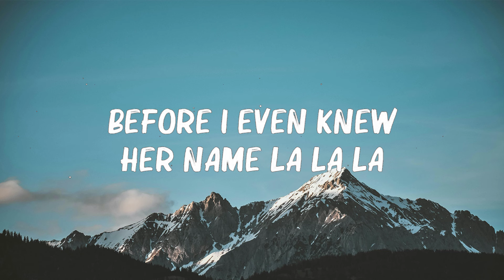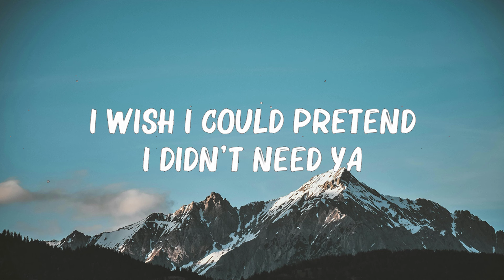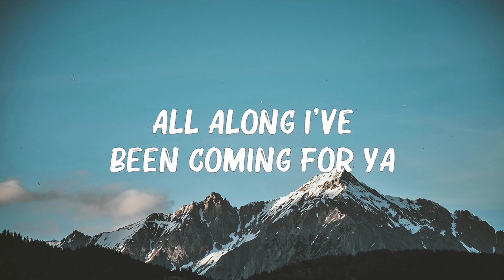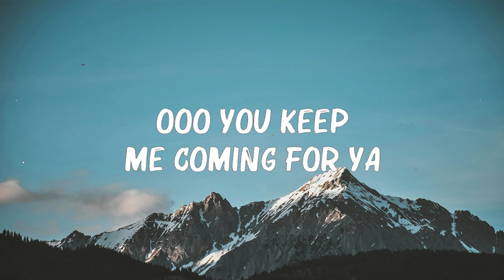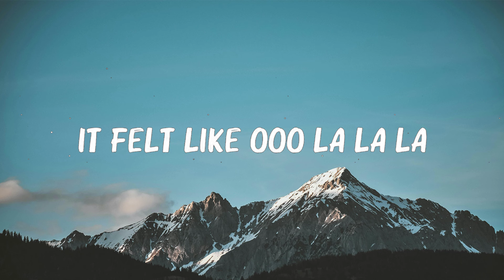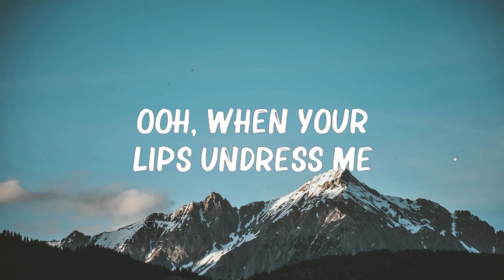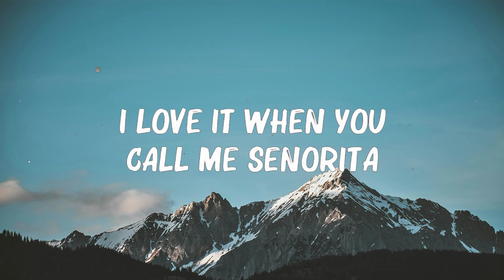Shawn Mendes, Camila Cabello - Senorita (Lyrics) || 🍀Playlist Lyrics 2024